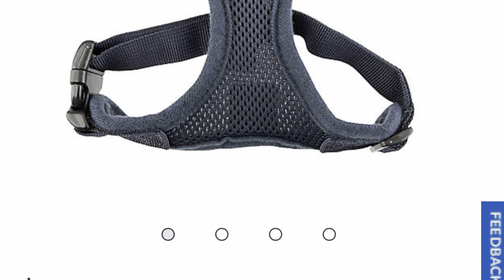Meet our Furbaby Bean! He's a Shorkie Mix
Say Hello to Bean! He's our new fur baby and we are sharing how we get ready to bring him home. We will show how he has grown from an 8 week old puppy to his present age at 10 months.